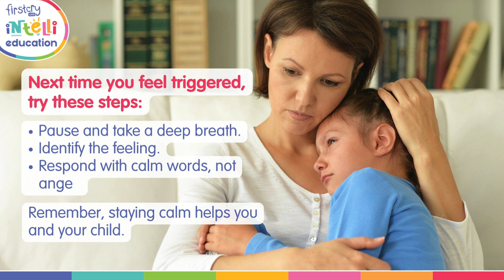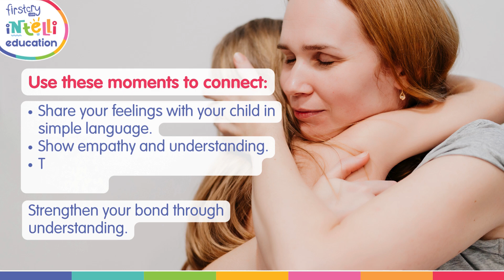Your child is not Making you yell at them | FirstCry Intelli Education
Ever feel like your child's actions push your buttons? It's not just them—it's your past experiences and stress coming to the surface. Understanding this can transform how you respond and help you grow as a parent.